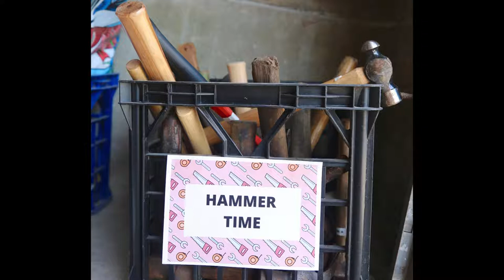Footprints Online Podcast 2 Sharing in the local Inner West economy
In this podcast we discuss the share economy: How does it work, what are its benefits, particularly for the environment, and ways you can get involved locally. Speakers are Amy Croucher, Eli Bramborova and Inka Santala. This podcast is moderated by Emma Daniell from Inner West Council's Green Living Centre and is a collaboration with Inner West Libraries.

Please note that the views expressed by speakers in these podcasts are their individual views and do not necessarily reflect the views of Council.